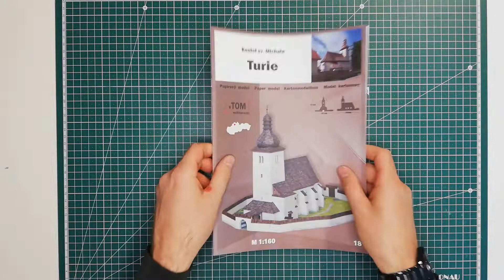Kostel sv. Michala - Turie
Video náhled papírového modelu od vydavatele Vystřihovánky Tom.